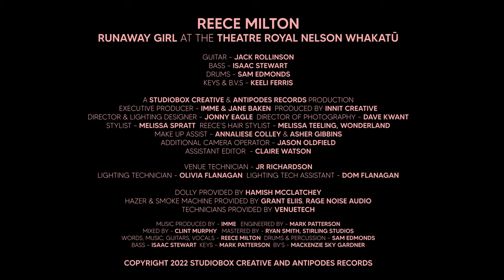Reece Milton | Runaway Girl | At The Royal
Reece Milton
Label: Antipodes Records

Runaway Girl at the Theatre Royal Nelson, Whakatu.
Words and Music : Reece Milton
Guitar - Jack Rollinson
Bass - Issac Stewart
Drums - Sam Edmonds
Keys & BV’s - Keeli Ferris

A StudioBox Creative & Antipodes Records Production

Executive Producer - IMME & Jane Baken
Produced by Innit Creative
Director & Lighting Designer - Jonny Eagle
Director of Photography - Dave Kwant
Stylist - Melissa Spratt
Reece’s Hair Stylist - Melissa Teeling, Wonderland
Makeup Assist - Annaliese Colley & Asher Gibbins
Additional Camera Operator - Jason Oldfield
Assistant Editor - Claire Watson

Venue Technician - JR Richardson
Lighting Technician - Olivia Flanagan
Lighting Tech Assistant - Dom Flanagan

Dolly provided by Hamish McClatchey
Hazer & Smoke Machine provided by Grant Eliis, Rage Noise Audio
Technicians provided by Venuetech

Music produced by - IMME
Engineered by - Mark Patterson
Mixed by - Clint Murphy
Mastered by - Ryan Smith, Sterling Studios

Words, Music, Guitars, Vocals - Reece Milton
Drums & Percussion - Sam Edmonds
Bass - Isaac Stewart
Keys - Mark Patterson
BVs - Mackenzie Sky Gardner